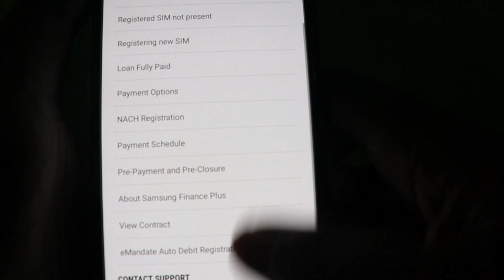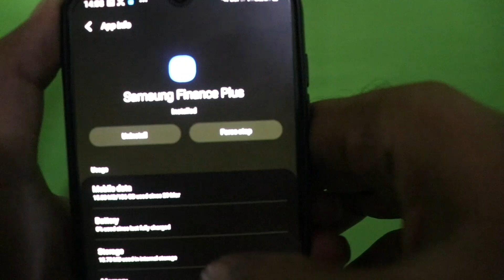How to Uninstall Samsung Finance Plus App || अपने मोबाईल से कैसे Remove करें ?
Hello guys in this video you can know about Samsung Finance plus app Details and know how to Remove this app from your phone..
pros and cons of this application